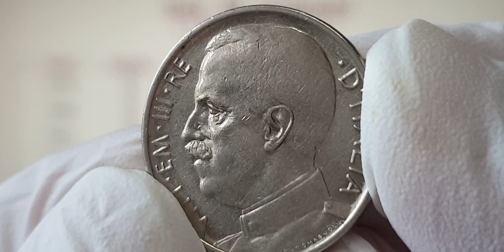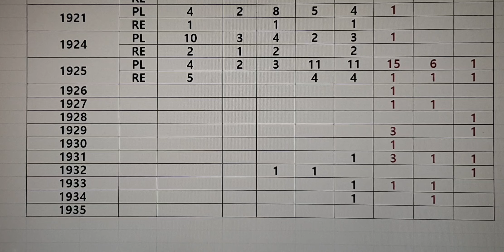$2.500 Rare 1920 Italy coin 50 centesimi coin Value & Grading Grade quantity (1919~1935)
6g  /  24.0mm